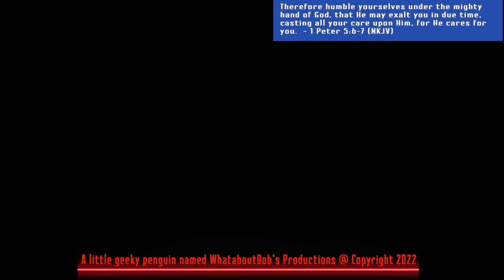HOLY COMET SPOCK 🐧 Star Trek: SNW S01E02-Children of the Comet 🐧 Penguin Thoughts #19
This is a PENGUIN THOUGHTS REVIEW of the 2nd episode of the new Star Trek series Strange New Worlds first season.